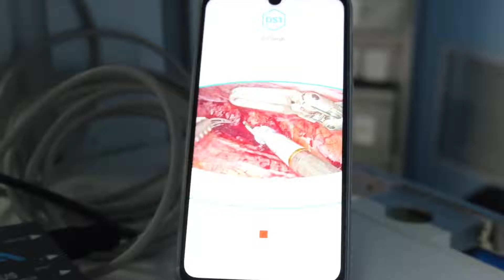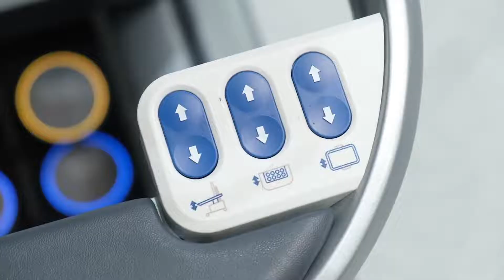Hugo™ RAS system | Venkateshwar Hospital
Robotic-assisted surgery with the Hugo™ RAS system allows our physicians to perform some of the most complex minimally invasive procedures with even greater control.

See how Venkateshwar hospital teams in India are transforming the future of healthcare.